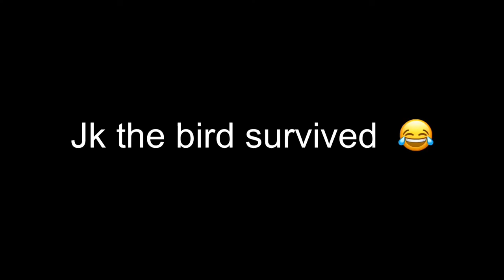I ACCIDENTALLY BLEW UP A BIRD WITH A FIREWORK! (Read description after watching)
Hahaha! I got you guys didn’t I?

Don’t worry, he’s completely fine! I just happened to film at the right angle at the right time. The bird was behind the firework making it look like he was blown up. I probably scared him pretty bad though 😂